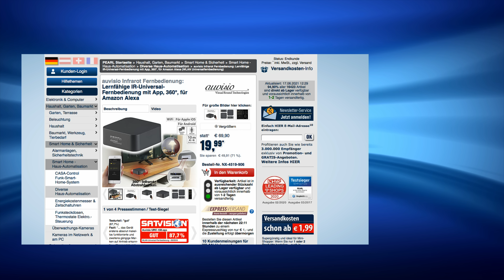Die beliebte 5 Euro-Show vom 17.6.2021 mit Diana und Kristen StephensonPino bei PEARL TV